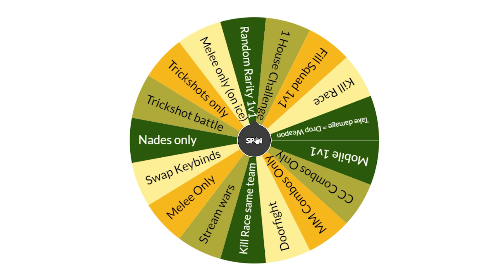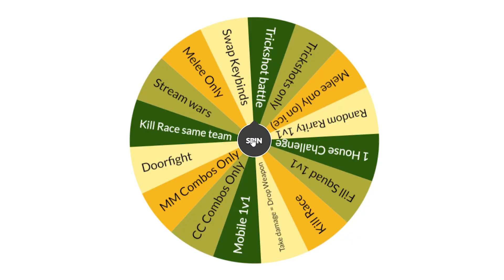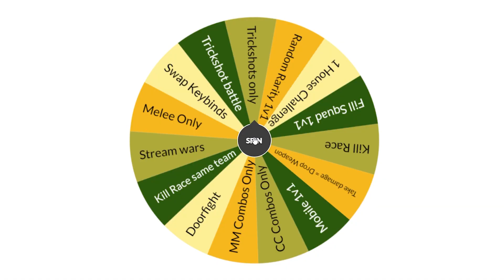Sport vs Gump The Series | E1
yes

THANKS TO UNLEGENDARYNOOB FOR THE AMAZING INTRO!